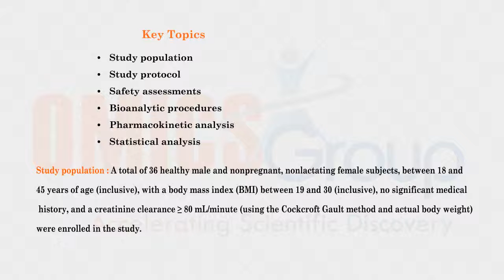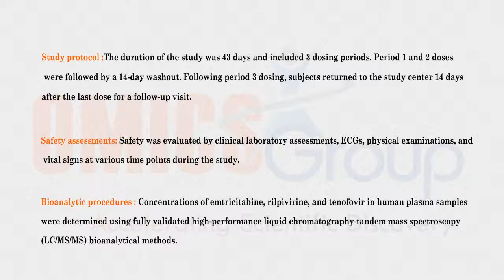Journal of Bioequivalence & Bioavailability JBB 4 100 OMICS Publishing Group